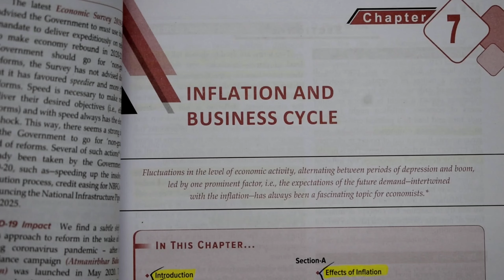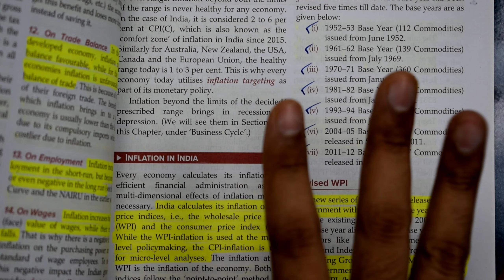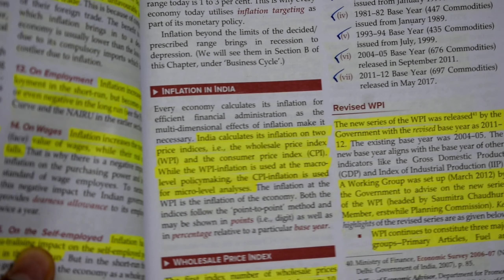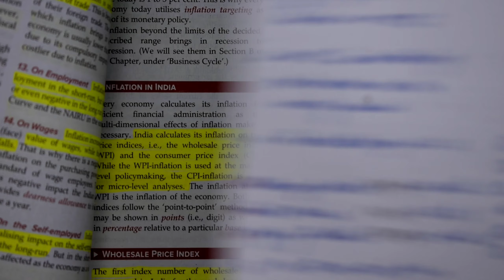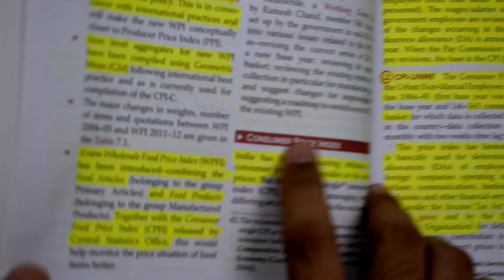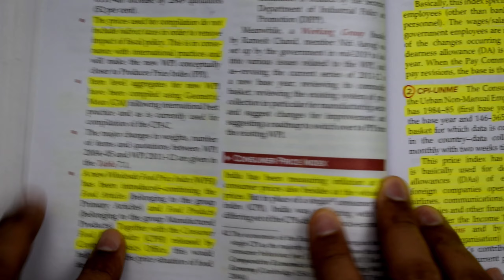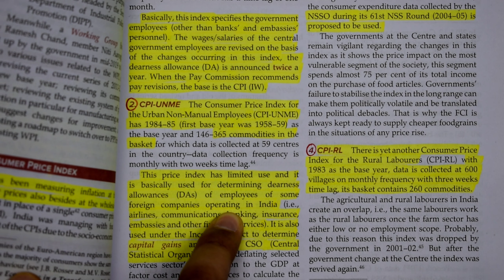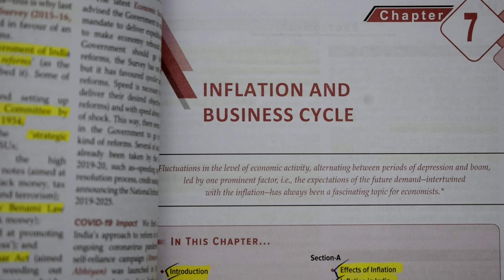#48 Indian Economy for UPSC CSE (Chapter 7 :- Inflation & Bus. Cycle) Class 7.7 UPSC IAS # Banking